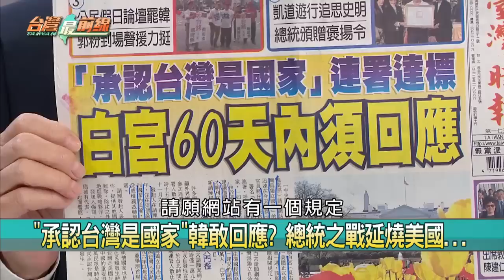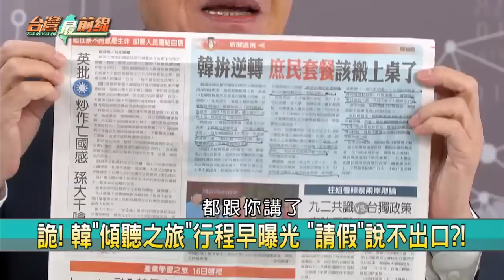【台灣最前線】叫陣英！韓邀辯兩岸！轉移話題？反守為攻？ 2019.10.14(上)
📌 急什麼? 韓營邀蔡英文變論兩岸 背後盤算…
📌 打熱選情? 轉移焦點? 韓陣營主動叫陣蔡辯論!
📌 老調重彈? 馬+王論述 韓"兩岸政策"了無新意!
📌 來亂的?! 韓嗆辯兩岸 蹭小英聲量反守為攻?
📌 論述說不清! 韓兩岸政策發表 狂CUE救援…
📌 藍綠交鋒! 誰炒作亡國感? 蔡批藍營政治操作!
📌 韓宣戰嗆辯兩岸! 蔡:先為市政辯論.不要閃躲
📌 靠嘴救民調? 韓急拋"兩岸辯論" 蔡:急什麼

【主持人】
許仲江

【節目來賓】
基進黨發言人            　　陳柏惟